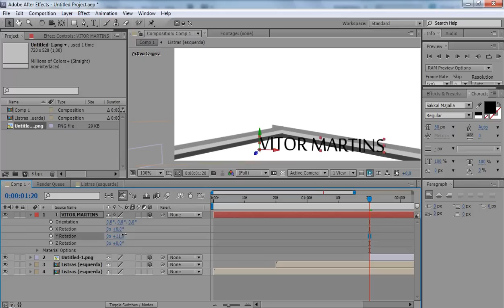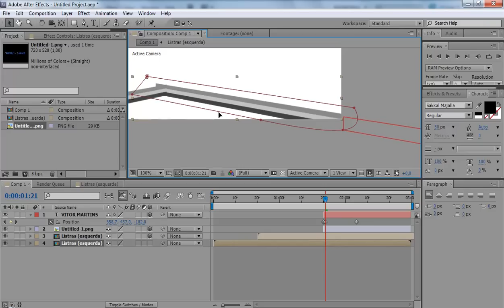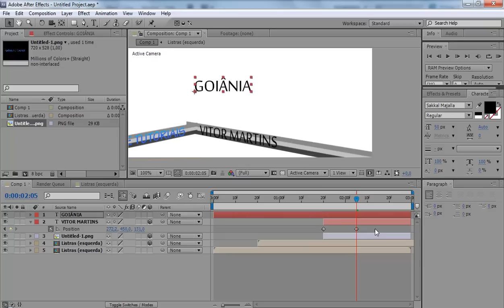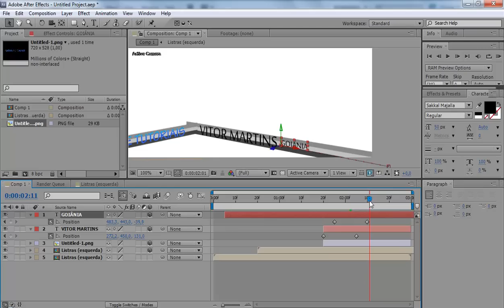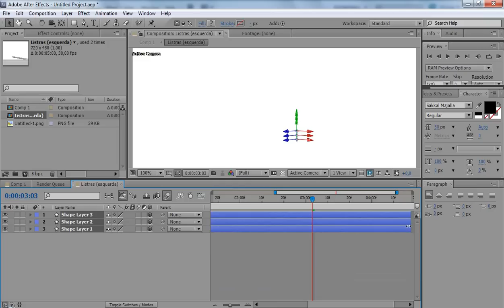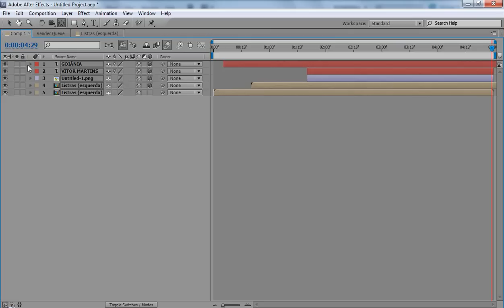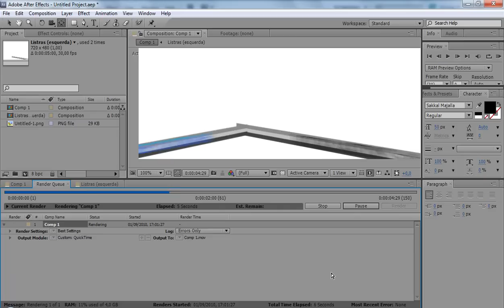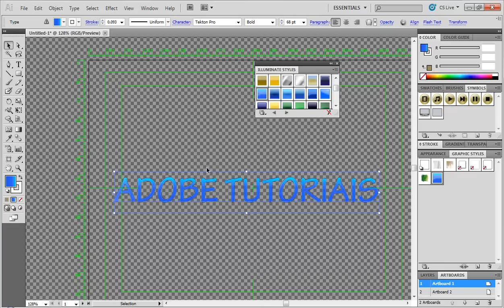Tutorial After Effects CS5 Listras 3D 2/2